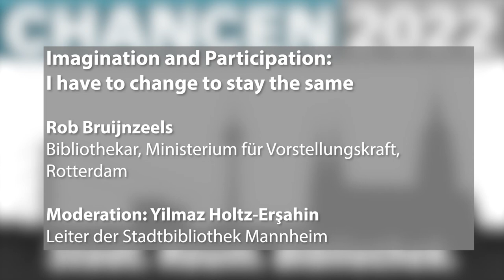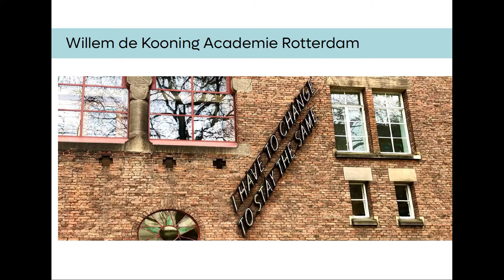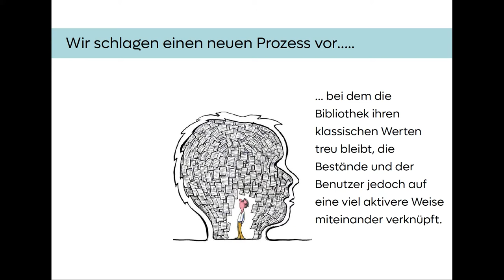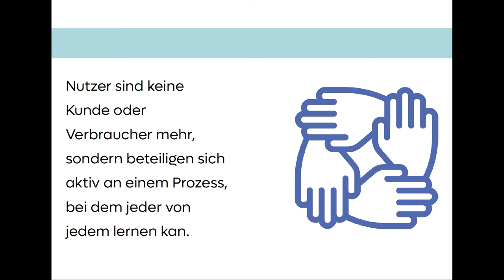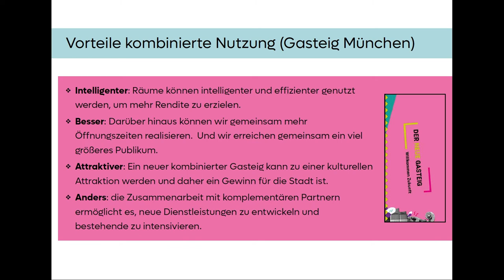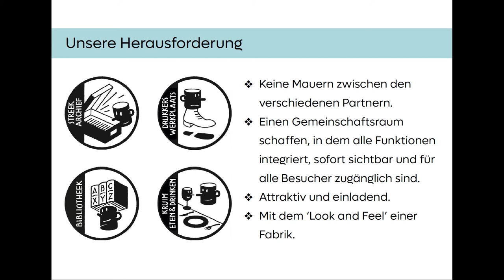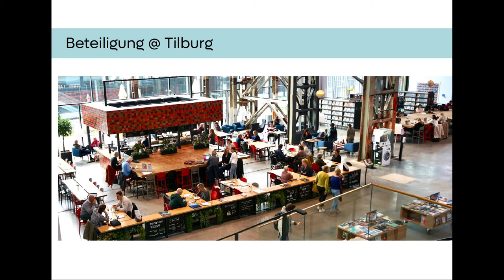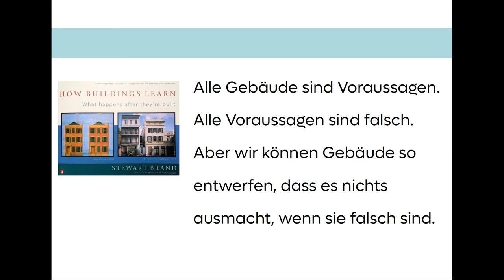Rob Bruijnzeels: Imagination and Participation – I have to change to stay the same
Rob Bruijnzeels, Bibliothekar und Bibliotheksvisionär aus Rotterdam, sprach über die zentrale Frage seines neuen Buches “Imagination and Participation: I have to change to stay the same”: Wie gestalten wir Bibliotheken heute, damit sie den klassischen Grundwerten gerecht werden, aber gleichzeitig auf gesellschaftliche Prozesse reagieren?